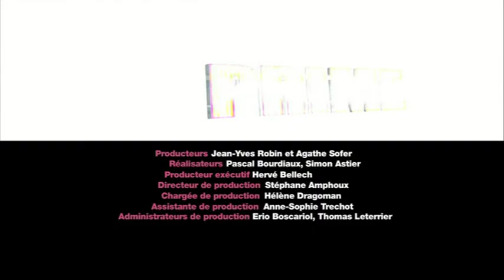Off Prime - S02E01 (Virginie Efira, Pierre Ménès & Thierry Roland)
Quand elle n'anime pas la Nouvelle Star, Virginie Efira ne mène pas du tout la vie de rêve que son public imagine. En colocation avec un petit groupe d'amis un peu paumés, elle collectionne les flirts sans lendemain. Et surtout elle a le don de se mettre dans des situations très inconfortables, ne craignant jamais le ridicule.
Plus qu'une comédie sur la vie "presque réelle" de Virginie Efira, Off Prime est une véritable plongée dans le monde intime de la télé ! Avec la participation dans leur propre rôle de : Franck Dubosc, Christophe Willem, Michaël Youn, Florent Pagny, Antoine de Caunes, Pascal Obispo, Bruno Solo, ...